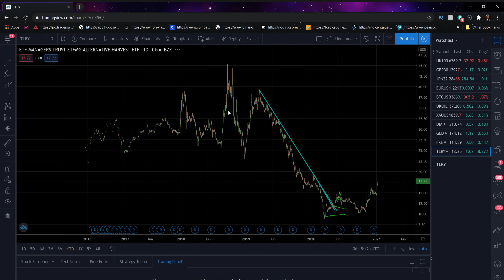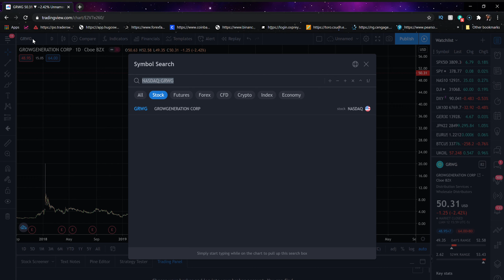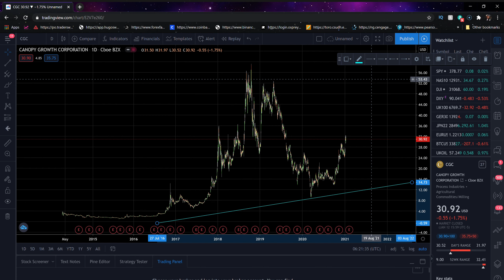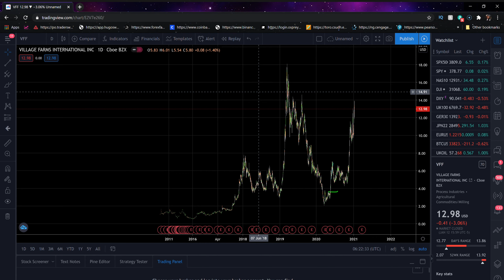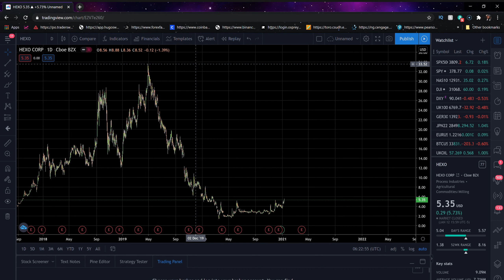Top 5 Marijuana Stocks in January